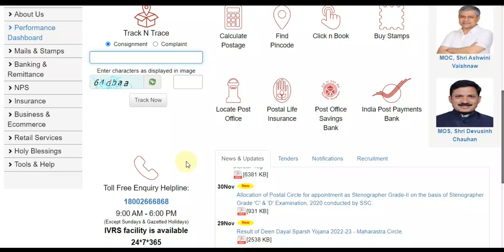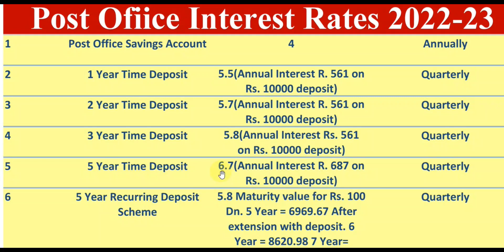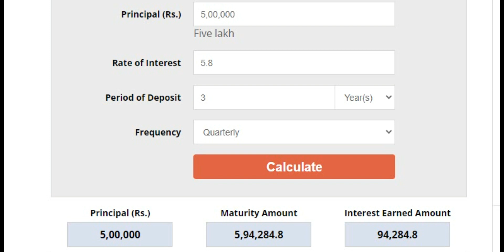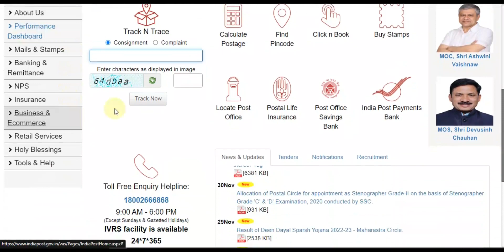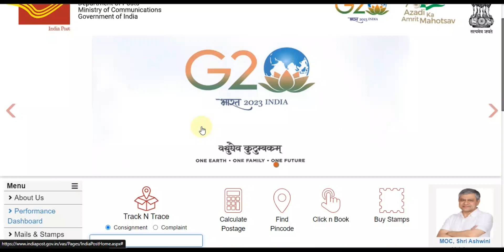Post Office 2023 Investment Latest Fixed Deposit Plans 1 to 5 years !